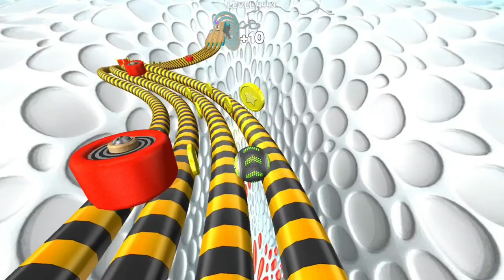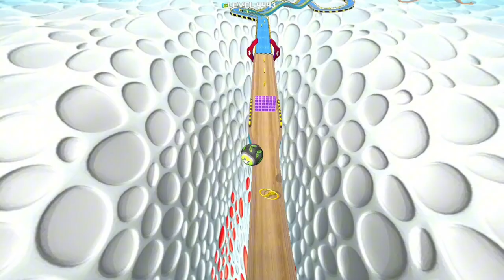Going Balls SpeedRun Gameplay Level 4441-4444